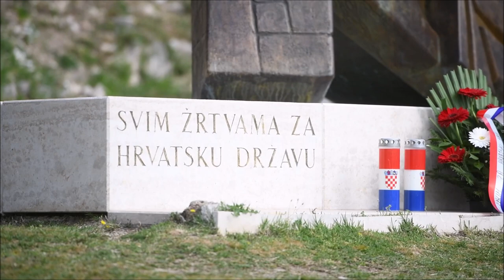Položeni vijenci povodom obilježavanja napada na Potkonje i Vrpolje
Polaganje vijenaca na Kninskoj tvrđavi povodom obilježavanje napada na Potkonje i Vrpolje. 1.svibnja započeo je napad
srpske paravojske na sela Potkonje i Vrpolje te ja započeo cin srpske pobune i progon hrvatskog stanovištva iz Knina i okolnih mjesta.